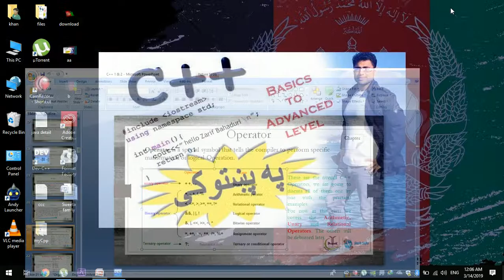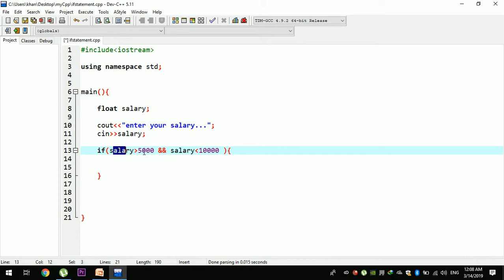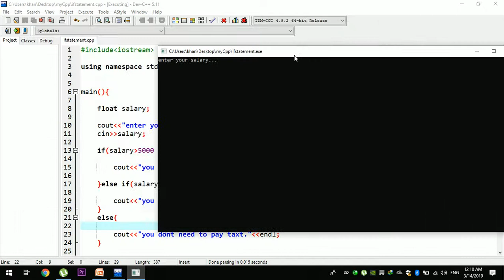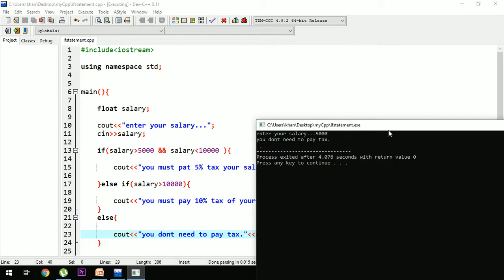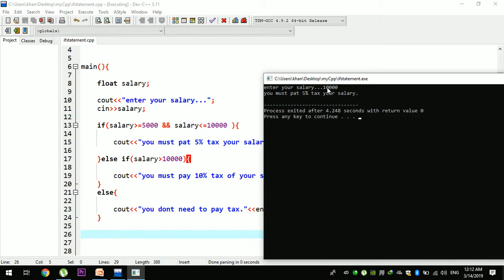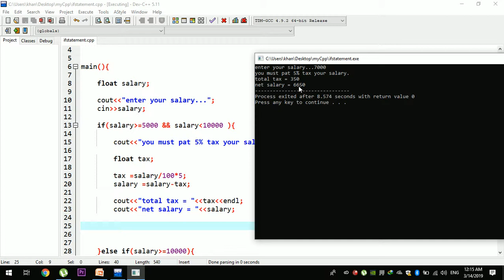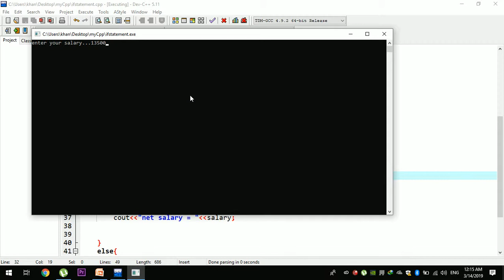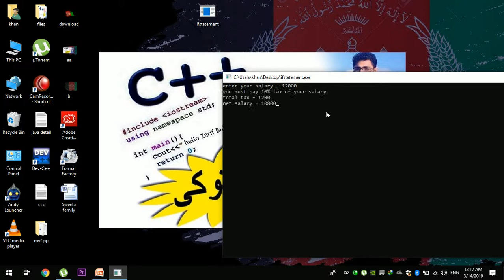c++ tutorial in pashto # 11 else if